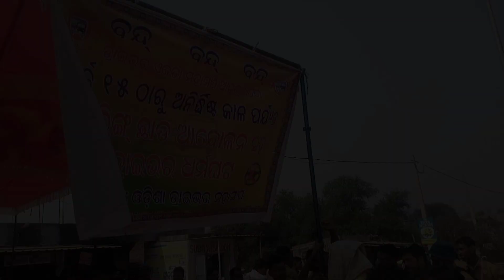SUNDARGARH KUTRA BLOCK STERING CHHAD ANDOLAN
SUNDARGARH KUTRA BLOCK STERING CHHAD  ANDOLA